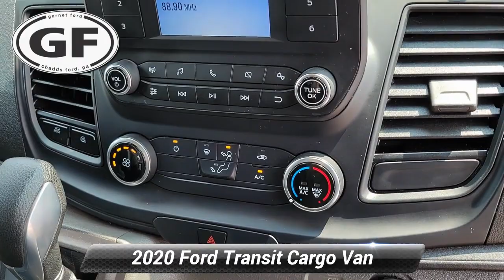Certified 2020 Ford Transit Cargo Van Base, West Chester, PA V2104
Garnet Ford